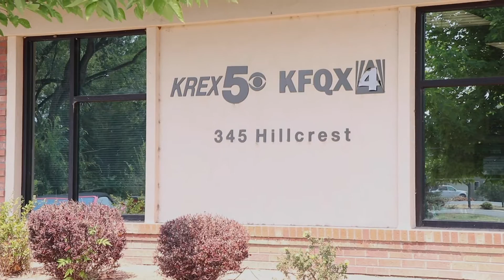CMUnow - CMU and Chamber deliver masks to local businesses | Colorado Mesa University